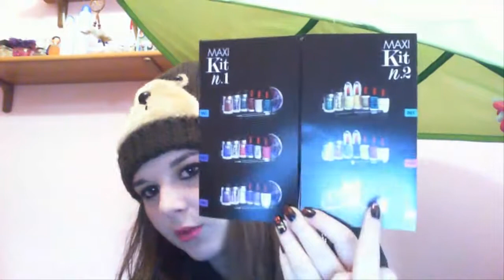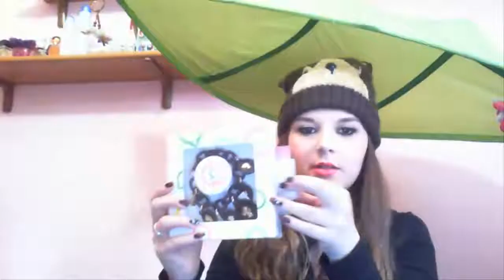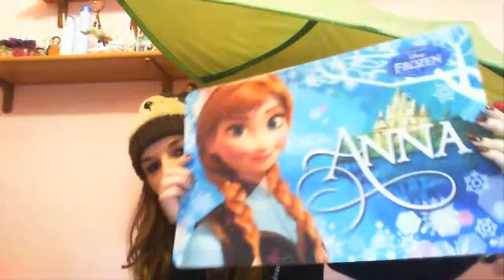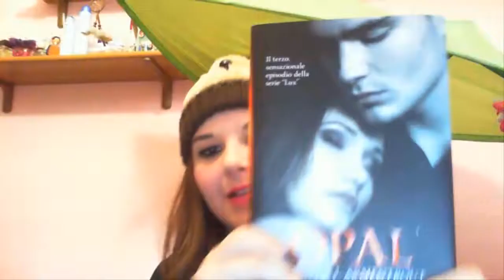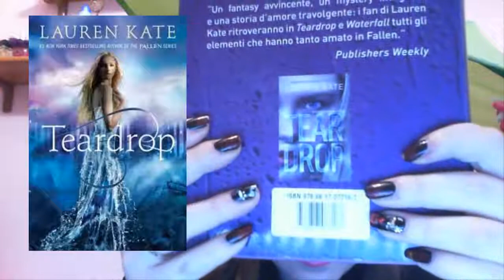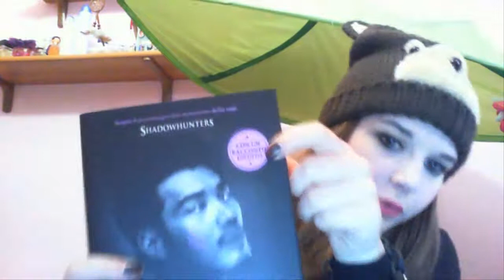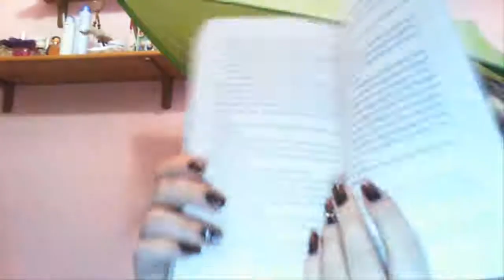LEI# Haul make up, FROZEN, accessori e LIBRI!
Ciao a tutti ragazzi nuovo video di acquisti in cui mi mostro tutti i miei acquisti/regali del periodo. Buona visione! :D